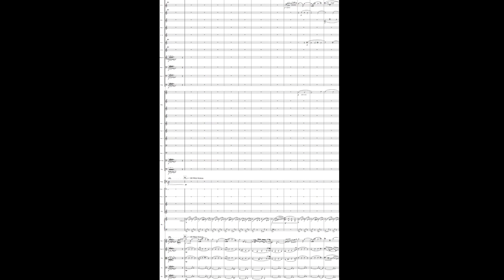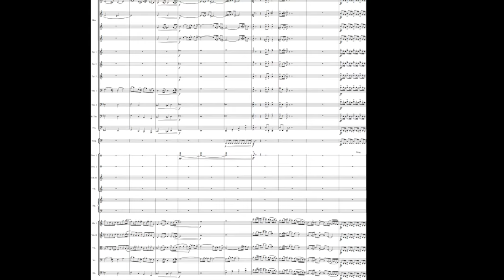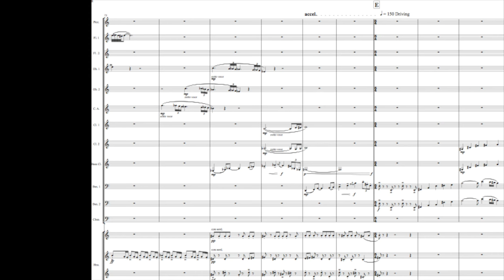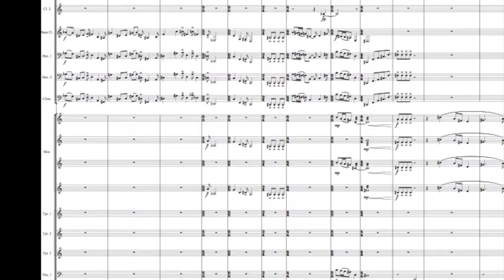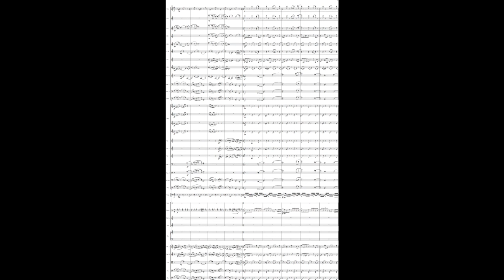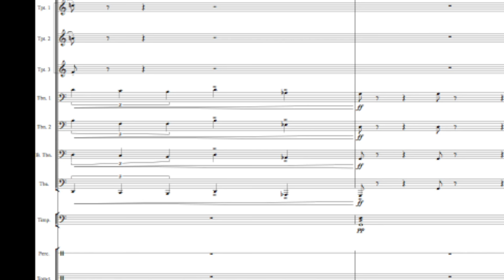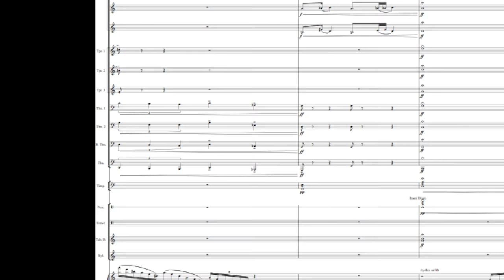Gregg Rossetti - Symphony in C (full orchestra) - scrolling score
"Symphony in C" is a neo-classical work without a story; it is simply a new take on tried-and-true musical idioms. The serene first theme group is juxtaposed with an edgy and jagged development section, all balanced by the return of the beautiful.

[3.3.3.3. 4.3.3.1. timp. 3perc. harp. strings.]

This is still a work in progress, with other potential movements to follow. This recording is from a reading by the Rutgers Symphony Orchestra under the baton of Maestro Kynan Johns on April 28th, 2014.